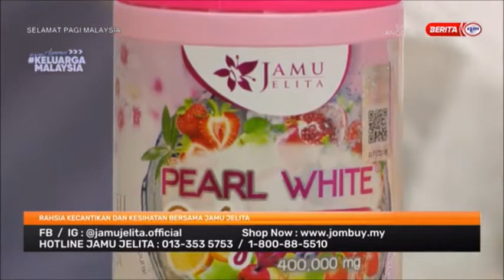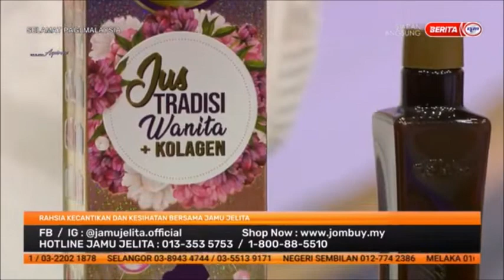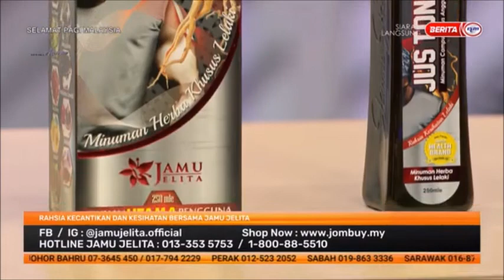28 OKT 2022 SPM PLUS – RAHSIA KECANTIKAN DAN KESIHATAN BERSAMA JAMU JELITA